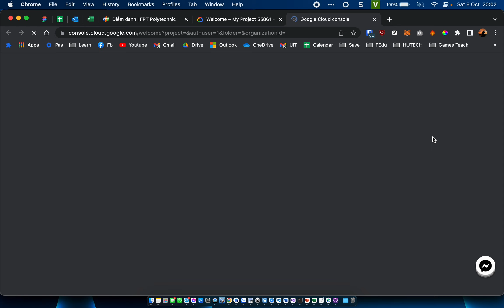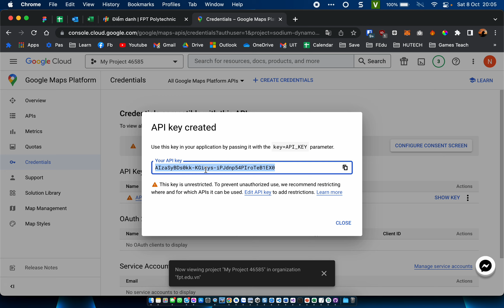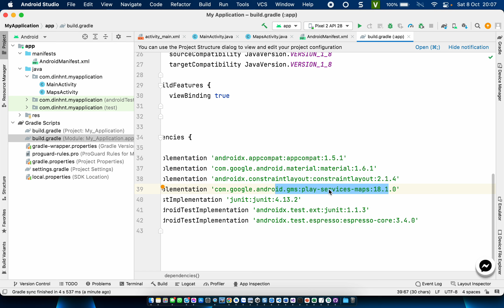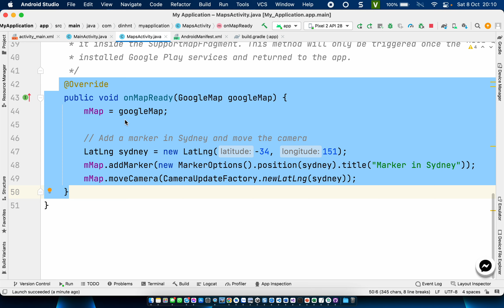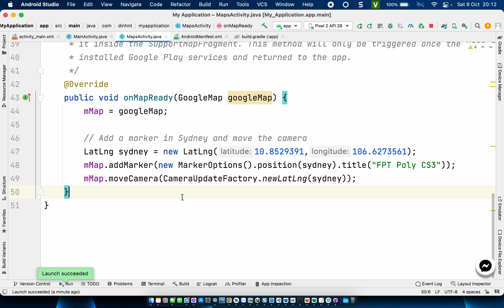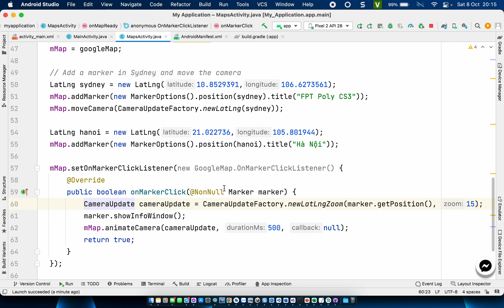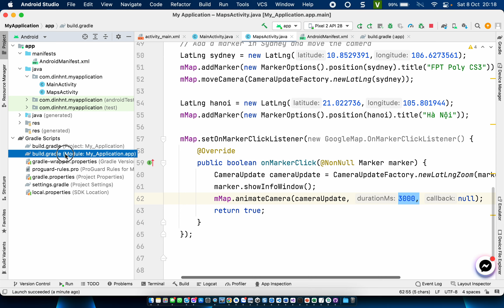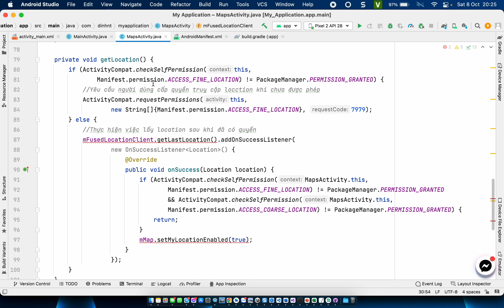Hướng dẫn thực hiện Lab06 - FPL - Lập trình Android Nâng Cao (MOB201)